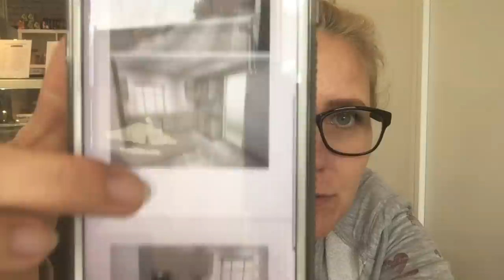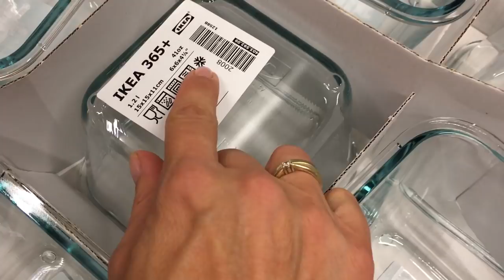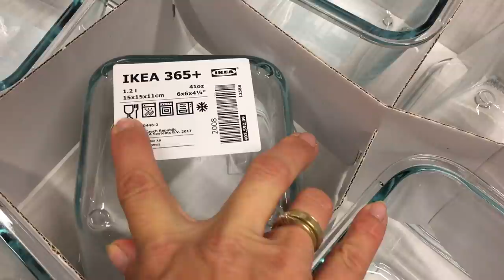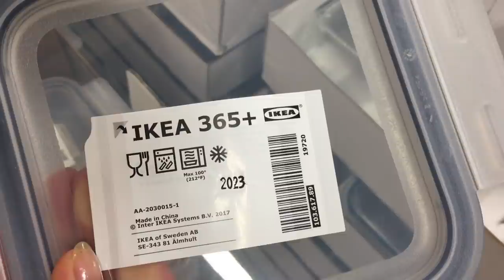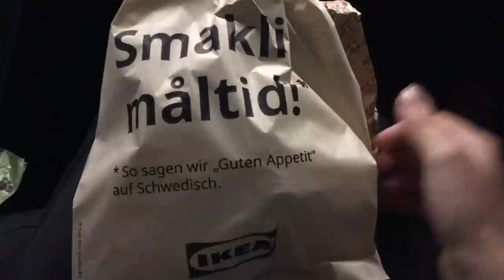IKEA Shopping - Neue Küche 😍 - Vorsorge im Geburtshaus 22.ssw - 💓 die Michaela Vlog